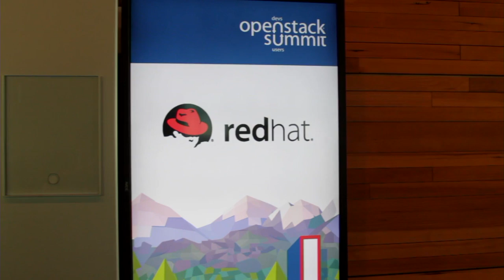Adam Waters & Dorian Naveh - OpenStack Summit 2015 - theCUBE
EMC at tipping point with CoprHD and Cloud Foundry Dojo
by Amber Johnson | Aug 21, 2015

EMC is making good on its promises, according to Dorian Naveh, senior director of alliances and business development at EMC. “It’s been kind of a crawl, walk, run,” Naveh told theCUBE, SiliconANGLE Media’s production team, during OpenStack Summit Vancouver 2015. Naveh said that EMC is at a tipping point and at the execution phase, where EMC is releasing products like open-sourced Project CoprHD (copperhead) and opening a Cloud Foundry Dojo.

“We’re also announcing new reference architectures with our key partners Canonical, Mirantis, and you know Red Hat is coming up really soon as well,” he said.

Moving away from large bundled services

Adam Waters, senior director of Private Cloud at EMC also joined Nevah for the interview and discussed changes to the hardware marketplace. Waters observed a move away from the large bundled services of the past.

“What I see EMC doing — and we’re doing it with the traditional product as well as the new products — is saying, ‘Look, let’s provide customers that choice … and fortunately the tooling is getting there,” Waters remarked.

At the end of the day, it’s about choice for EMC customers. Nevah stated this fact became obvious when looking at EMC’s list of partners. “It’s not about picking one or the other,” he said. “It’s about picking what’s the right one for the customer.” Nevah continued, as EMC adds to its list of partners, “We’re looking at this as an ecosystem play.”